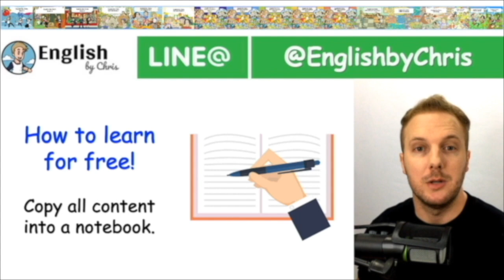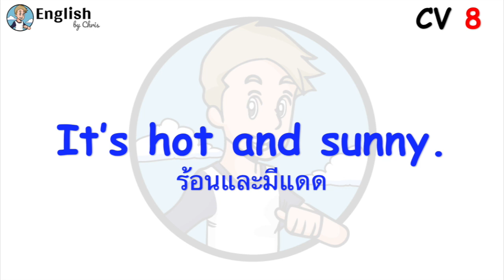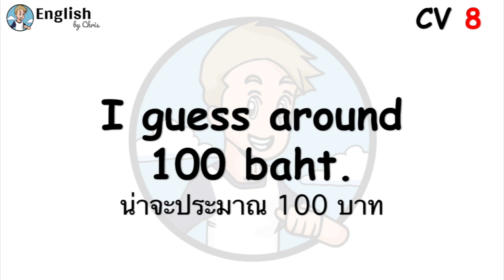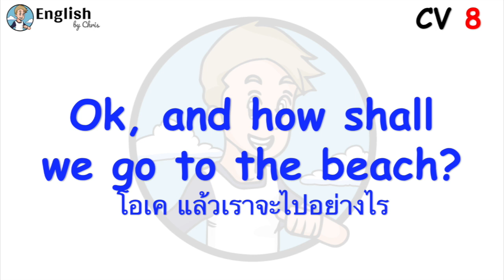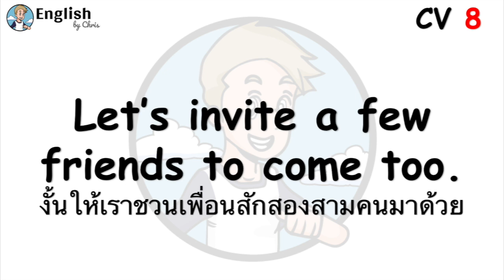100 บทสนทนาภาษาอังกฤษ - Conversation 8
ติดต่อแอดมินได้ที่